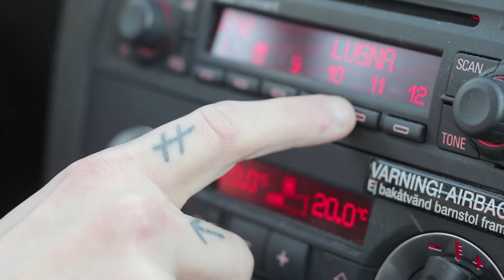HOW TO LOOK SEXY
If two videos a week aint good enoughe for you, i post daily content
on verious social media platforms

HOLDING STICK  - Gorillapod
LENSES  1 - Canon Ultrasonic 10-22mm
         2      - Canon 50mm 1.8
         3 - Canon 18-135mm zoom
  4 - Sigma 120-400mm tele

If you made it this far down the description you might aswell leave a comment in the commentsection below! I love you, truly.